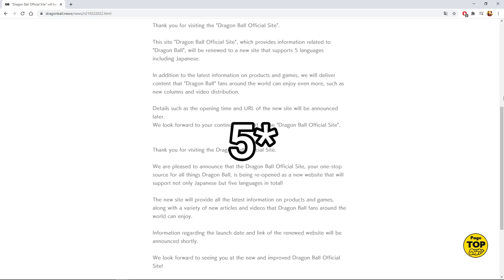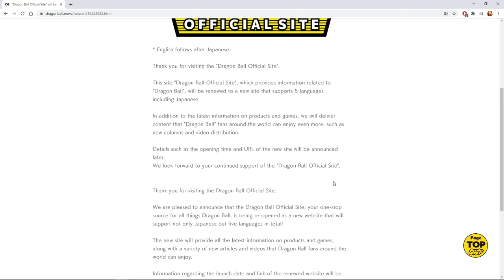Xenoverse 3, FighterZ 2, AND The return of Super ALL Incoming 2022?? (Speculation/Theory)